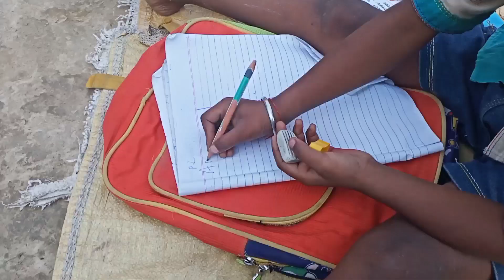😭दिवाली का साफ सफाई का आज तीसरा दिन है दोस्तों तभी पूरा काम नहीं हुआ#youtubest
दिवाली का साफ सफाई का आज तीसरा दिन है प्लीज यार सपोर्ट में